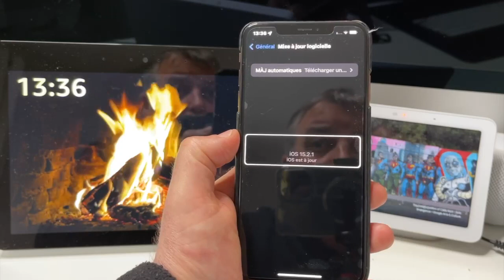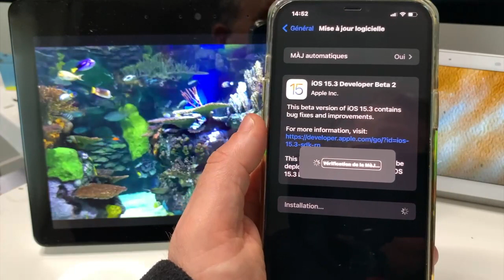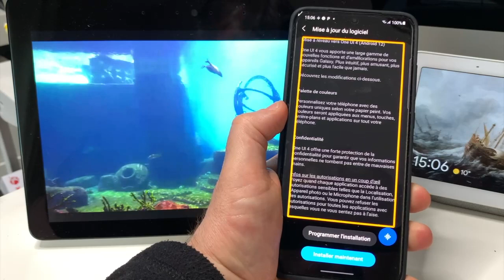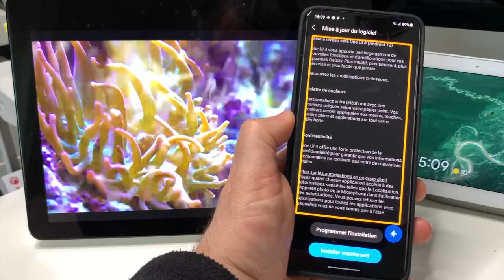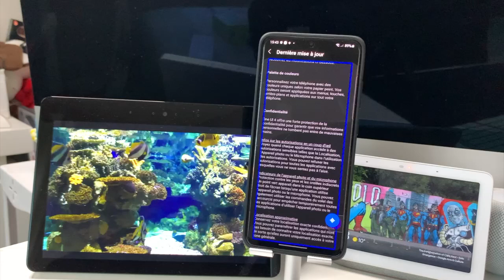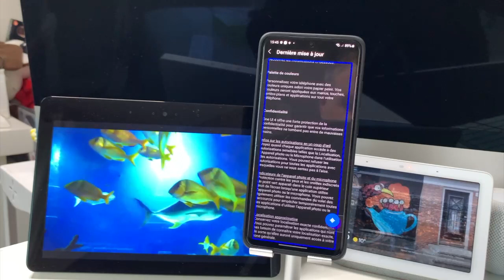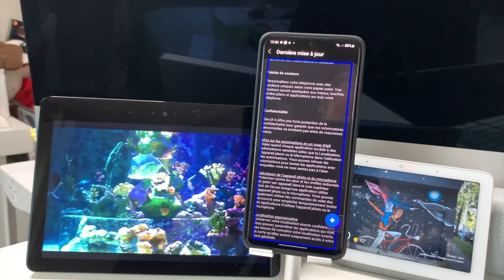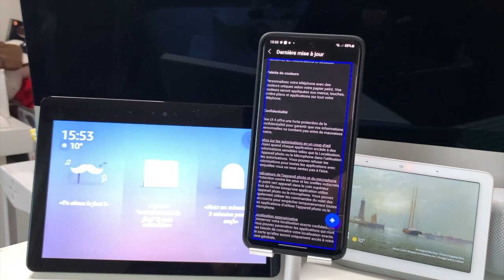iOS 15.2.1 iOs 15.3 Bêta 2 : One UI 4 Android 12 disponible des nouveautés en cascade pour tous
Découvrez la toute nouvelle version Android dooze pour les Samsung exceptionnel avec une multitude de nouveautés le top.